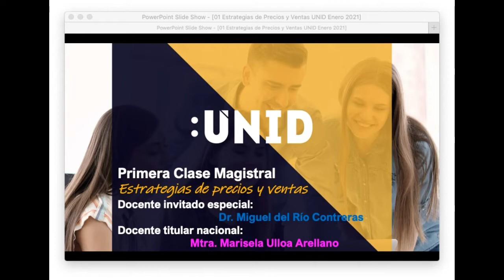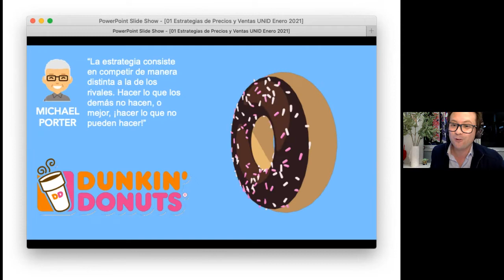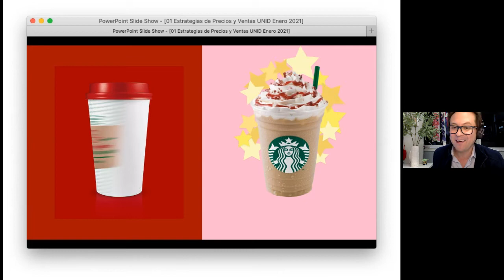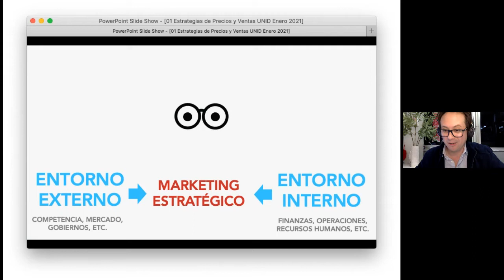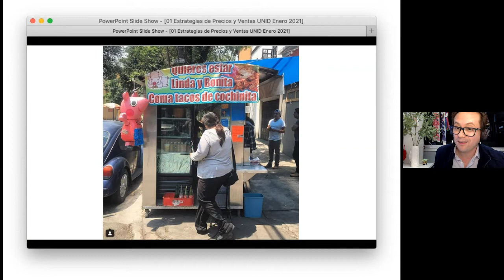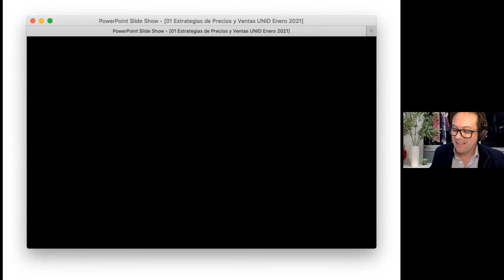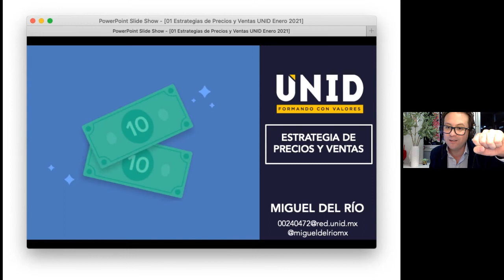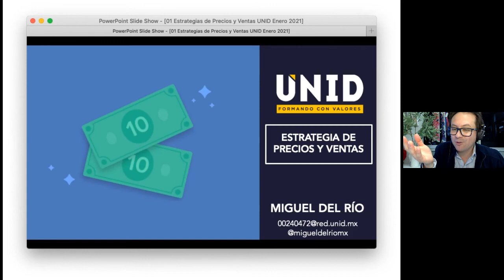Primera Clase Magistral Estrategias de precios y ventas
RESEÑA
En nuestra sesión inicial analizaremos el alcance de una estrategia de precios bajo el enfoque empresarial.
¿Por qué el cálculo de un precio no debe ser sólo contable o financiero?
¿Cuáles son los errores más comunes en la asignación del precio en México?
¿Por qué es importante segmentar el mercado cuando un emprendedor quiere calcular un precio?
En esta primera sesión aprenderemos algo muy importante pero muy olvidado en nuestro entorno empresarial mexicano: el precio no es sólo un cálculo, el precio es una estrategia integral que refleja la competitividad del negocio.